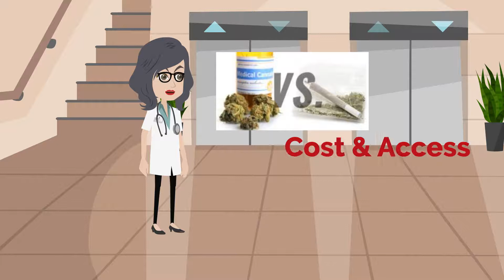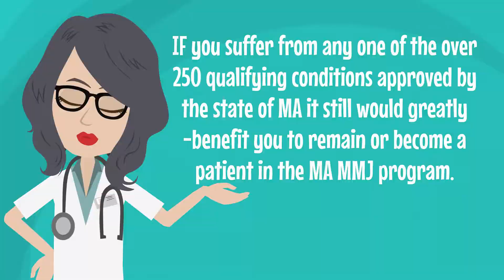Medical Vs Recreational 1080p 644f70dd f437 4e52 967a a3b8c7992366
Contact Team of Professional Videomakers.

"Most visitors leave a specific website before they have gone through a single sentence.

Explainer and Commercial videos change that."

Congratulations!!!

High-quality engaging V I D E O S:

-Promotional

-Kickstarter/ Crowdfunding

-Web headers

-Corporate/ Presentation

-App Explainer

-YouTube/ Vimeo (editing/animation/color correction +)

-Video Cases